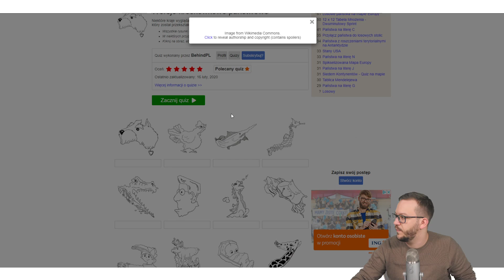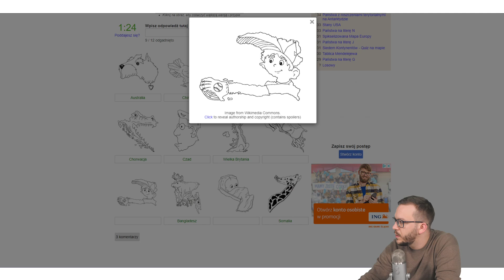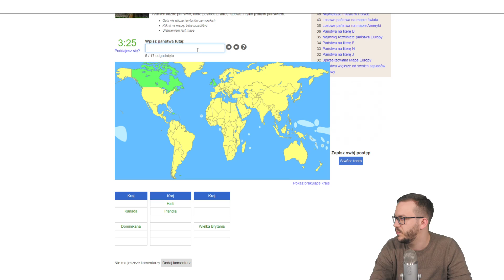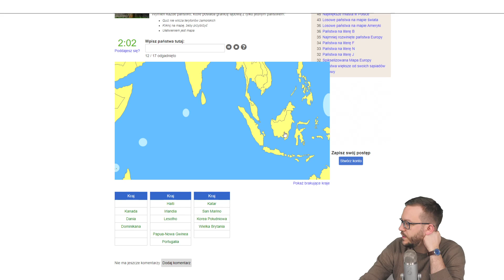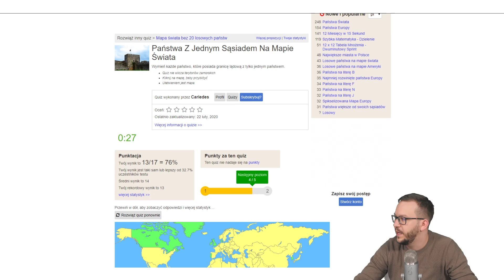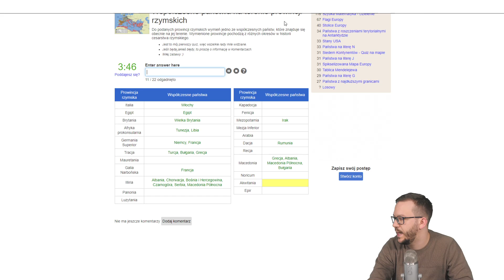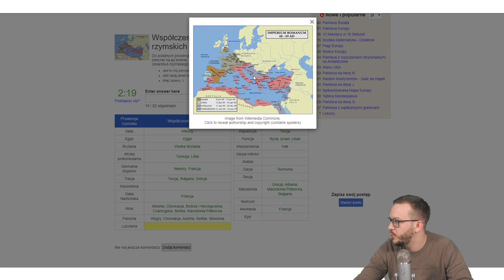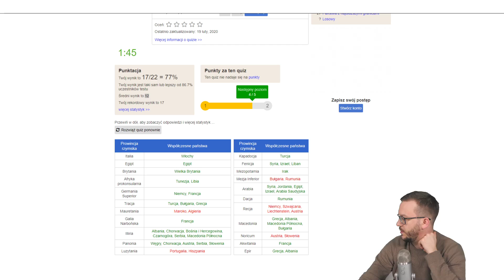Państwa z Tylko JEDNYM SĄSIADEM